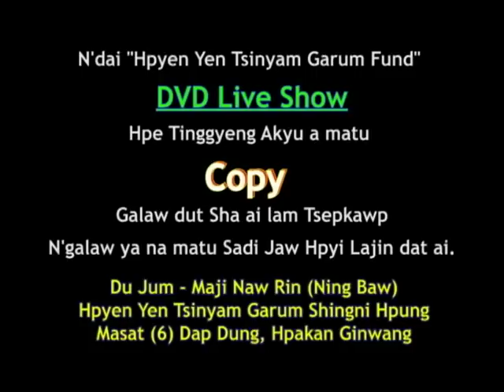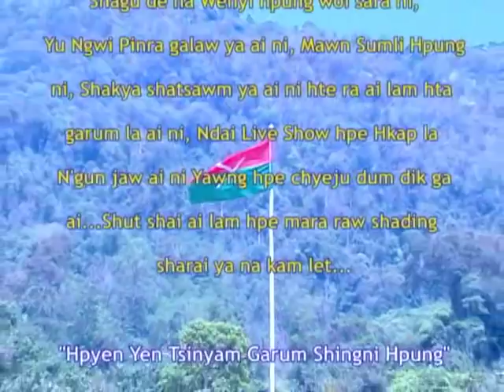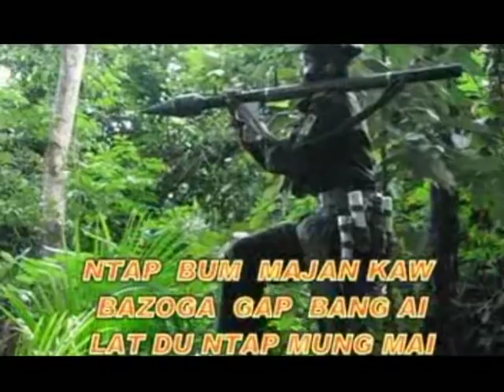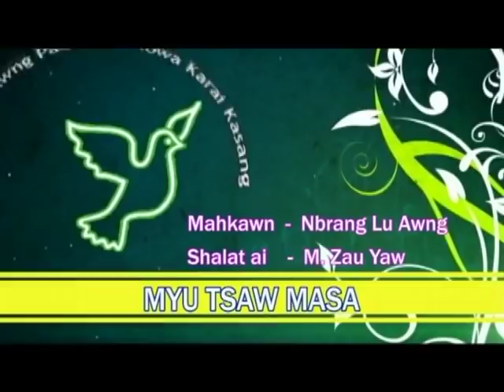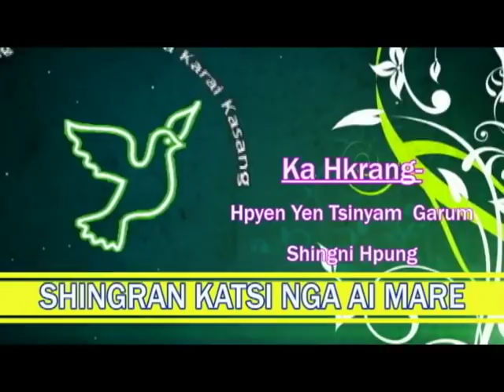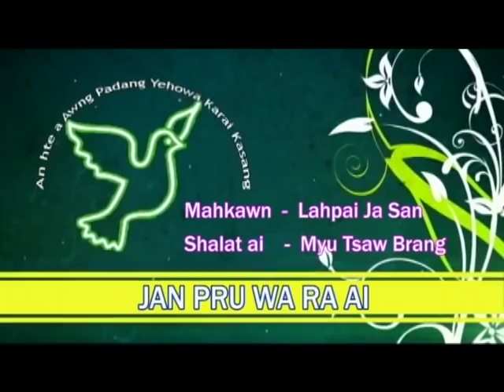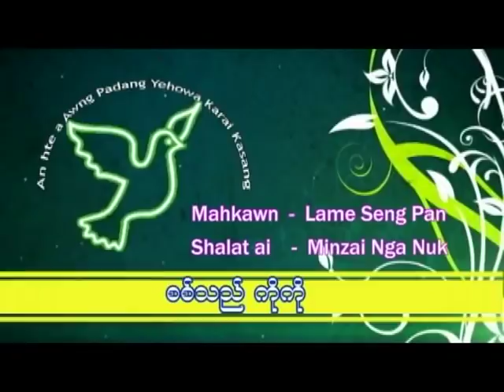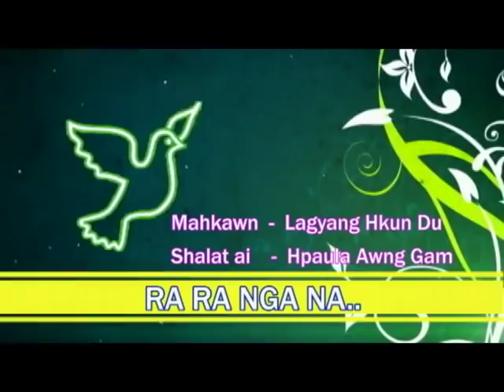Kachin songs Hpakan 1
this video is fund raising for Kachin refugees